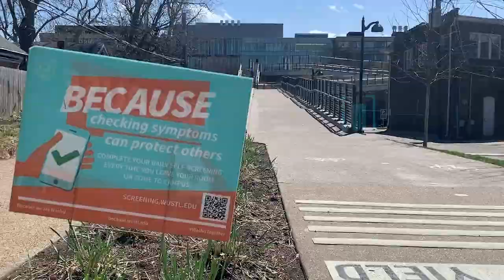Washington University Class of 2021: In their own words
For Washington University seniors, graduation is a time to say goodbye. To friends, to campus, to college life in general. But this year, that life has been put on pause. In honor of today’s in-person commencement ceremony, Student Life spoke to members of the class of 2021 about what it’s like to graduate college in a pandemic.

Produced & Edited by Jaden Satenstein
Reported & Filmed by Merry May Ma, Aashna Parameshwar, and Jaden Satenstein